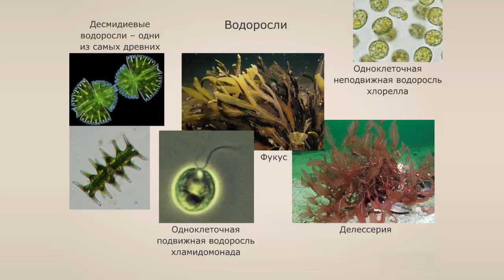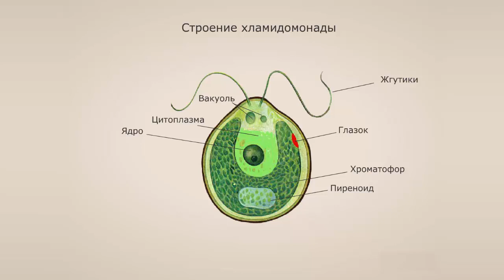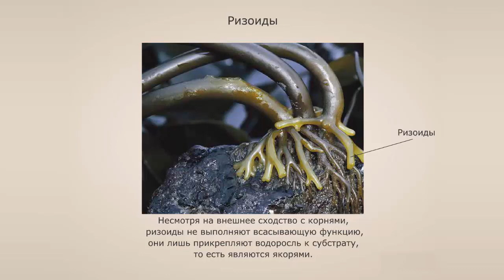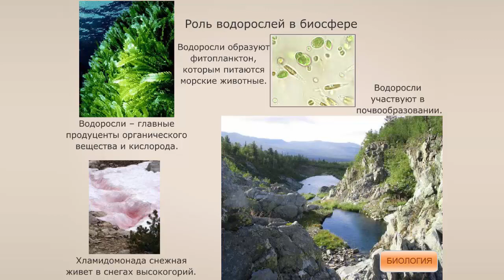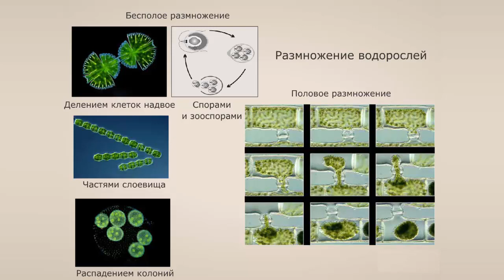Общие сведения о водорослях